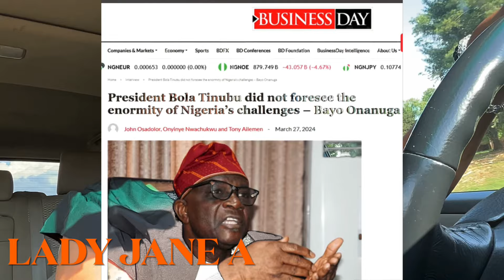PETER OBI’S INTERVIEW THAT SHOCKED THE INEC SELECT PRESIDENT.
Peter OBI’S  recent interview that shocked Nigeria INEC select president.